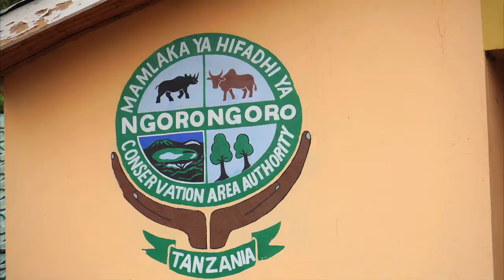India Africa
Visit to Taj Mahal, India, Tanzania Ngorongoro Crater wildlife and Maasai village.